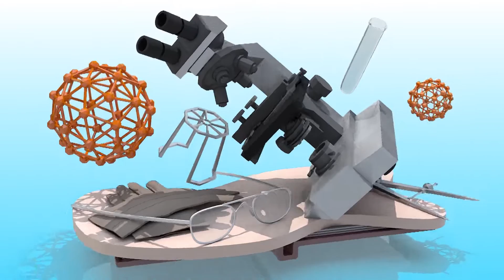RadiationTherapy Of The Breast Cancer | Side Effects | Breast Cancer Prevention Tips| YOYO TV Health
RadiationTherapy Of The Breast Cancer , Side Effects , Breast Cancer Prevention Tips
Radiation therapy (also called radiotherapy) uses high-energy rays to kill cancer cells. It affects cells only in the part of the body that is treated with the radiation. Breast cancer radiation therapy may be used to destroy any remaining mutated cells that remain in the breast or armpit area after surgery.
Radiation therapy may be used to treat breast cancer at almost every stage. Radiation therapy is an effective way to reduce your risk of breast cancer recurring after surgery. In addition, it is commonly used to ease the symptoms caused by cancer that has spread to other parts of the body (metastatic breast cancer).